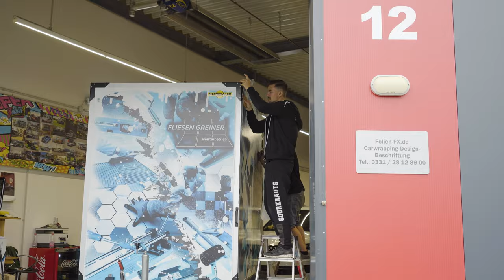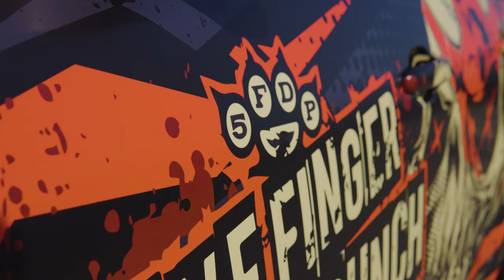Volle Woche! C63 AMG Black Series | Dodge RAM Gespann | Cadillac CTS || FolienFX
Weiter geht es, diese Woche, mit einem C63 AMG Black Series in Rot der einmal komplett Lackschutz bekommen hat.
Außerdem wurde ein monströses Dodge RAM Gespann, also KFZ + Hänger, im Digitaldruck foliert.
Eine 3M Außendienstmitarbeiterin hat ihr Firmenfahrzeug, ebenfalls im digitaldruck Design, foliert bekommen.
Und zu guter Letzt haben wir einen Cadillac CTS in einem "Deathpunch" Digitaldruck verschönert.